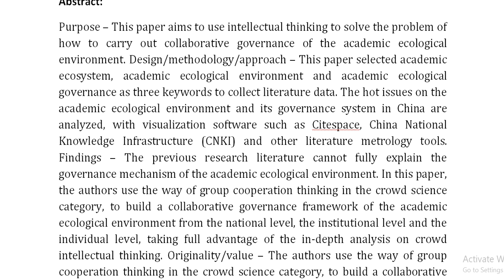Research on collaborative governance mechanism of academic ecological environment under the backgrou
IEEE PROJECTS 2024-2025 TITLE LIST

Support Including Packages
Complete Source Code
Complete Documentation
Complete Presentation Slides
Flow Diagram
Database File
Screenshots
Execution Procedure
Readme File
Video Tutorials
Supporting Software
Support Specialization
24/7 Support
Ticketing System
Voice Conference
Video On Demand
Remote Connectivity
Document Customization